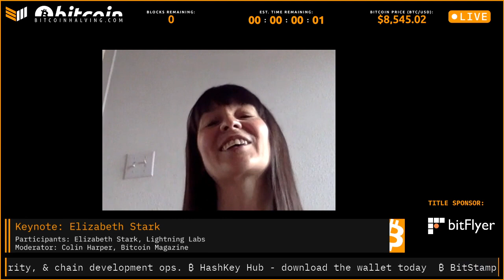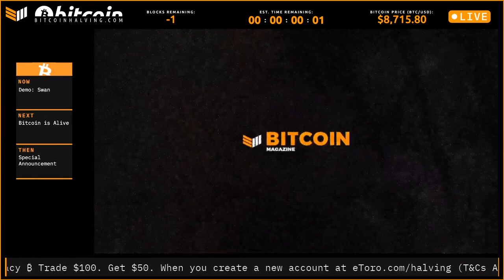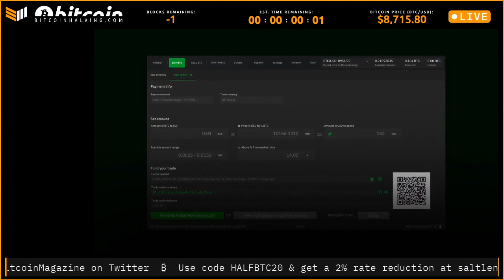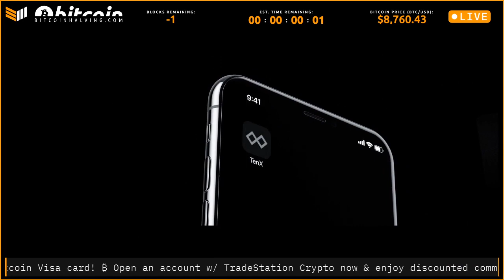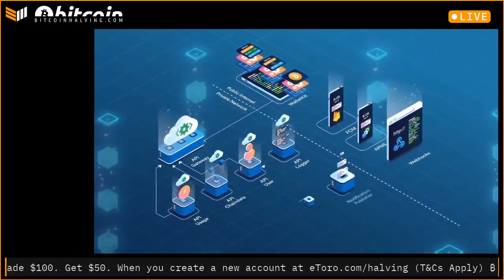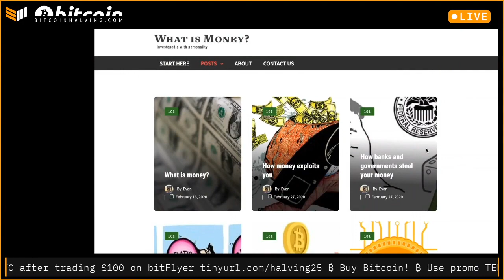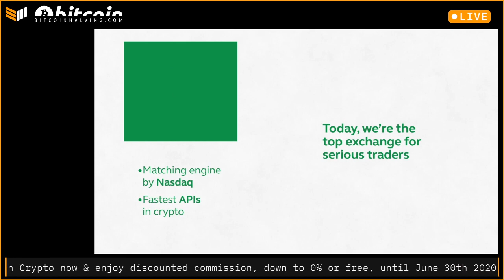Lightning In The Fourth Epoch With Elizabeth Stark For Bitcoin Magazine's Third Halving Live Stream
Elizabeth Stark heads up Lightning Labs, one of the foremost projects working on advances for Bitcoin's Lightning Network. During Bitcoin Magazine's third Halving live stream, Stark joined Bitcoin Magazine writer Colin Harper for a discussion about where exactly Lightning is headed following this historical Halving. To learn more from the pair's discussion, make sure you tune into the video above.